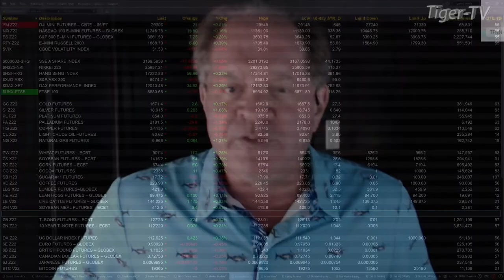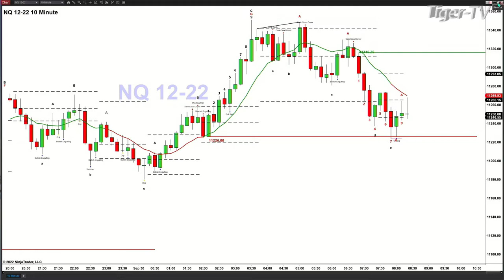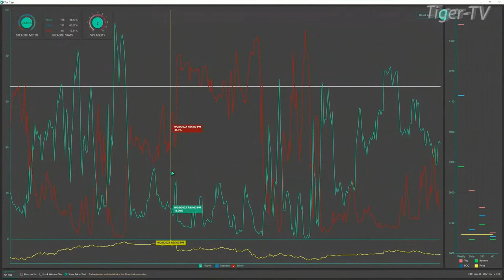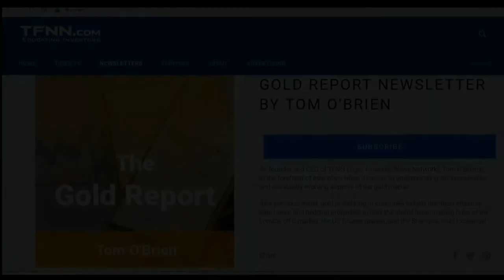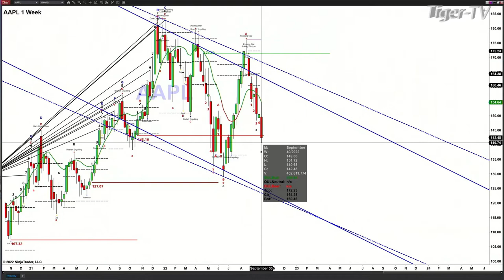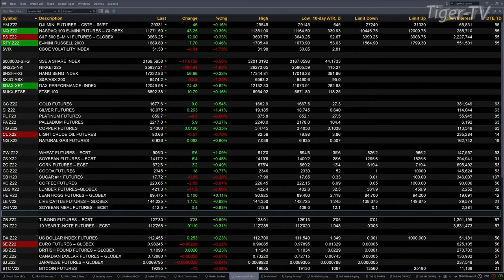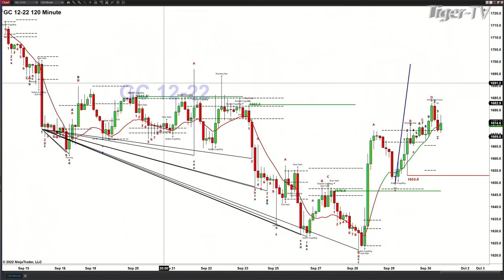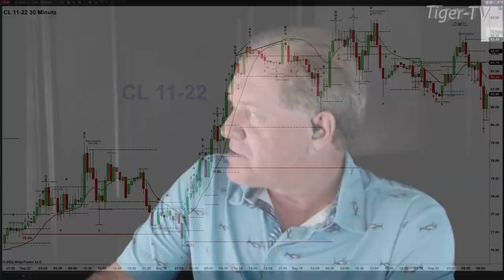September 30th, The Trader's Edge with Steve Rhodes on TFNN - 2022